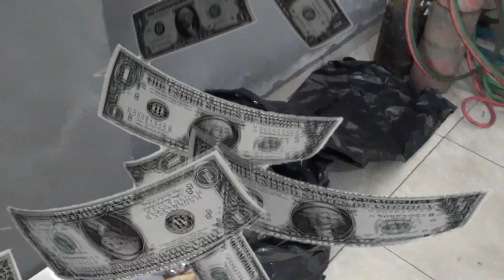Não acredito!!!!!😱😱 acabaram com a bmw 320i N20 Turbo!